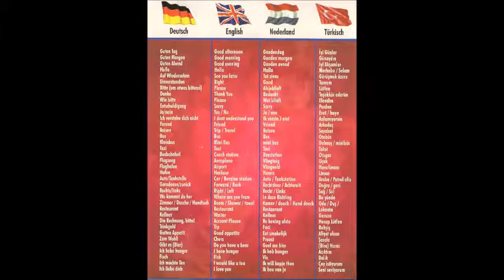Türkei * Side * Gündogdu * Hotel Crystal Palace * Wassergymnastik mit Ömer 3 * 08. - 30.11.2012